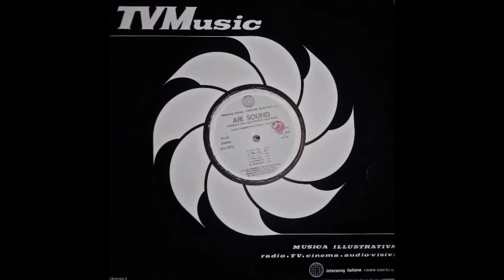Layter & Stefano Gori Asterisco